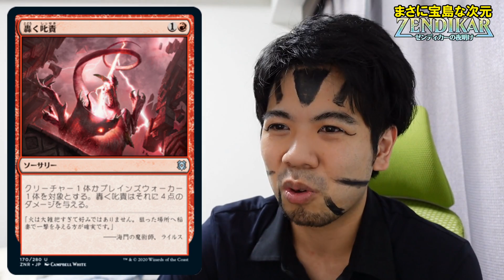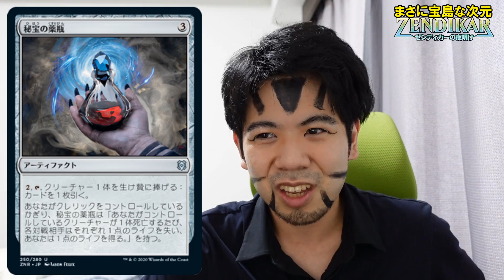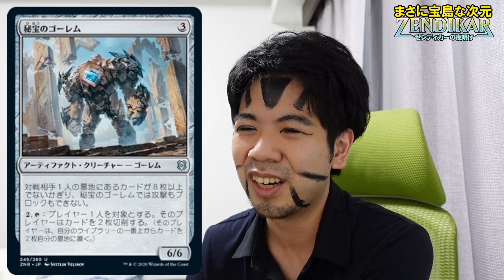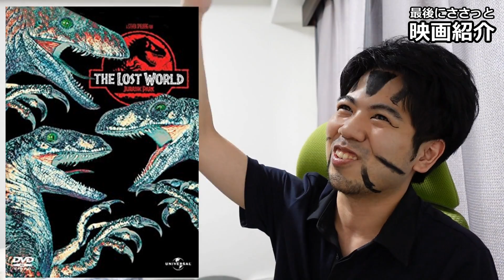【MTG】売り切れ必至！第７回『ゼンディカーの夜明け』新カード紹介９月２５日発売【開封大好き】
９月１６日発売ガストバーナーのアルバム「Happy」はタワレコで予約購入可能！
TAKE ME OUTはその中でもイチオシの名曲！是非アルバムで聴いてみてね
※i love MTGは収録されてません

今回の紹介映画「ロストワールド」（1997）